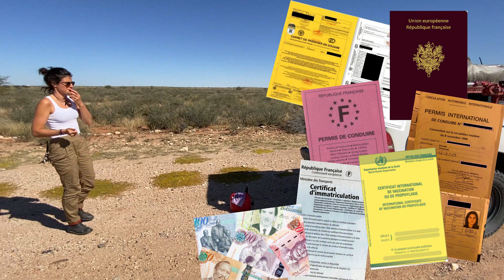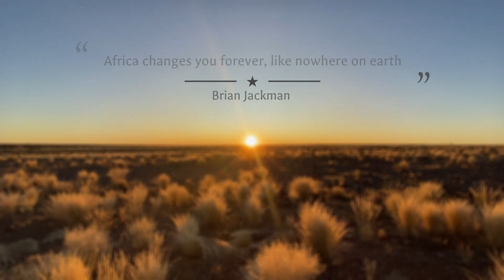I'M DRIVING BACK TO BOTSWANA WITH MY EUROPEAN TOYOTA HILUX |S2EP6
I give you some insights about border crossings in Africa: which items and documents are mandatory. And why a Carnet de Passage en Douane (or CPD) can be essential.
I’ve got 18 days to show Botswana to Valerie, before she flies back to France. We start the Botswana adventure in Tshabong where we meet Kabo, a beautiful soul from Tswana ethnicity; the biggest ethnic group in Botswana (around 80% of the population!).
We continue our trip a bit more into the Kalahari desert around the town of Kang, where I decided to climb trees and to change the head of the snorkel. Indeed, I upgraded Rafiki with a cyclonic one -which will bring a secondary filtration to the engine.
Last but not least, we finally reach Ghanzi where we got attacked by…an ostrich!